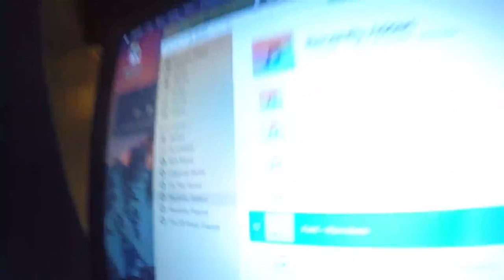Something Artistic Alan Watts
daily life around our house